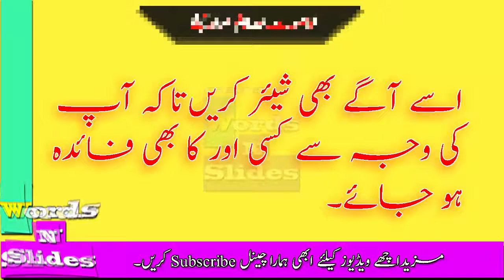Khubsurat Aur Mulaim Jild - Khubsurat Skin Ke Raaz By Words N Slides | خوبصورتی کا راز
Since the day they booked their first Hollywood appearance, celebrities feel the pressure to have the perfect face, an amazing figure and gorgeous, healthy hair. In all honesty, though, I know that I want to look my best too and if all of us could have access to the treatments celebrities do, we would probably be more than happy to indulge.

It’s not just celebrities that feel the pressure to look flawless. It’s also stressful for everyone else living with the ridiculous image of beauty we're fed by the media. Being an esthetician working in Los Angeles for the past five years, I've witnessed how we all have insecurities that make us uncomfortable. I've also learned what really works and what really doesn't and that true beauty always begins within.

The truth is that I don’t just correct skin. I also correct the way my clients care for their skin while reminding them that a positive outlook and great diet are the real keys to true beauty. My secrets are straightforward and easy to follow, so if you want real results, just keep reading.

Here are the top three things that I swear by for truly radiant, healthy skin that will glow just like an A-lister's:

1. Exfoliate weekly.

Exfoliation is key to beautiful, radiant skin. The best way to exfoliate naturally at home is to take one tablespoon of raw organic coconut oil and mix it with one teaspoon of cane sugar. Gently apply to face and neck in circular motions and rinse with warm water.

I recommend doing this in the shower one-to-two times per week to help maintain your skin in between professional treatments.

2. Apply a nighttime mask.

Our skin does the most healing while we sleep, so this is the very best time to give your face (and body!) some extra help. I advise my clients to apply a thin layer of their favorite hydrating mask over their evening moisturizer. This is especially helpful while traveling when skin can become extra dry or irritated.

In this video I will tell you some tips about Khubsurat Aur Mulaim Jild - Khubsurat Skin Ke Raaz By Words N Slides | خوبصورتی کا راز

One of my favorite DYI masks only requires one avocado, ripe avocado. Take an avocado, and mash it into a pulp. Spread evenly on your face and let sit for at least five-to-ten minutes. When you want to remove the mask, gently wipe your face with a warm, wet cloth.

3. Eat plenty of superfoods.

We are what we eat. If you want really amazing skin that truly glows, you have to eat a diet rich in antioxidants that also contains anti-inflammatory and healing nutrients. I suggest always buying local, organic produce and cutting out sugar, which causes an inflammatory response in the body.

Remember, true beauty really does begin within!